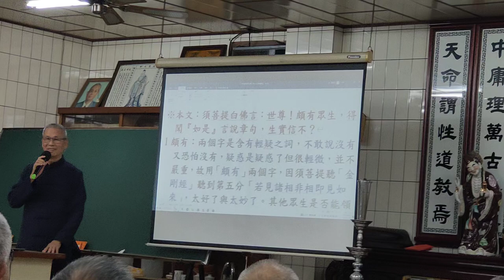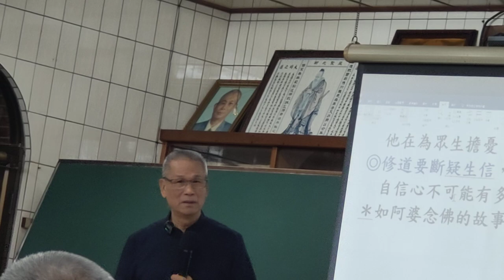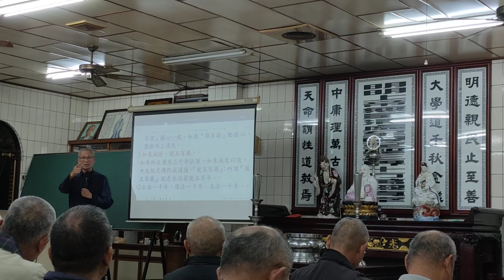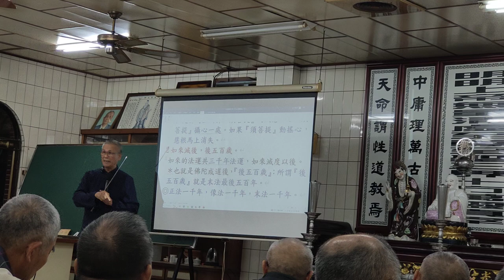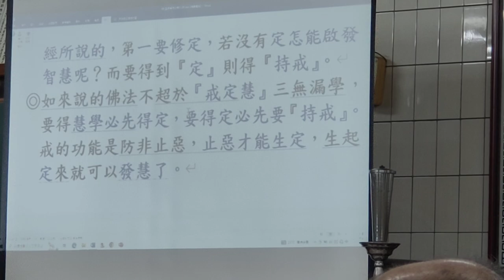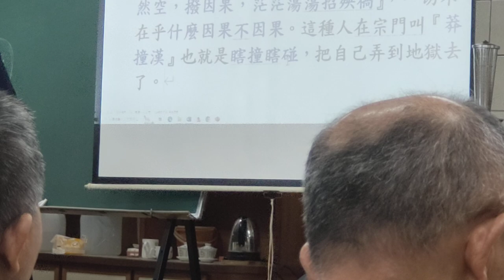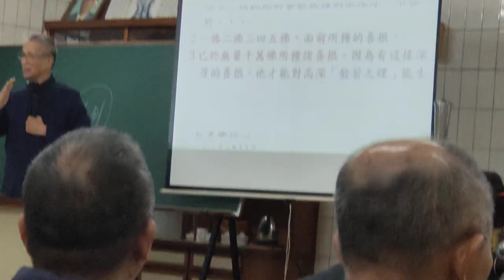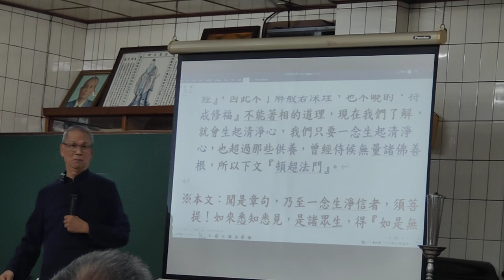VID20241128#金剛經班 副前人講解#正信希有分 第六#新營和誠單位 (閩南語 發音) 提到#泰國佛教 _200204